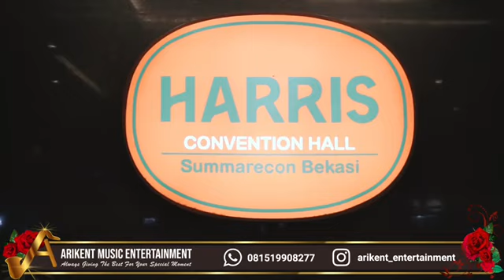Because You Loved Me - Celine Dion ( Live Cover